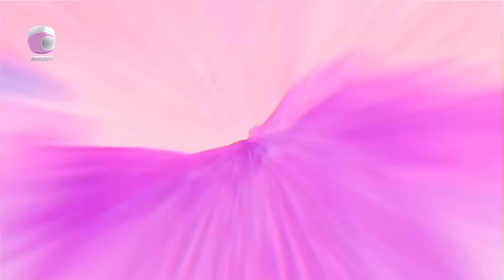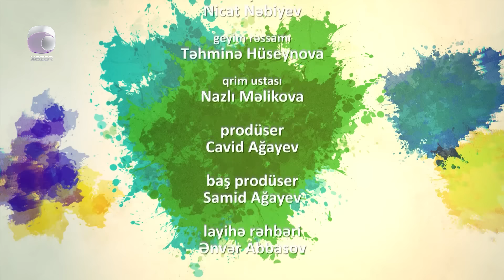Kadrlar Şöbəsi (159-cu Seriya) 04.08.2024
Baş Rollarda: Ənvər Abbasov, Müşviq Şahverdiyev
Ssenari: Ənvər Abbasov Samid Ağayev
Rejissor: Samid Ağayev